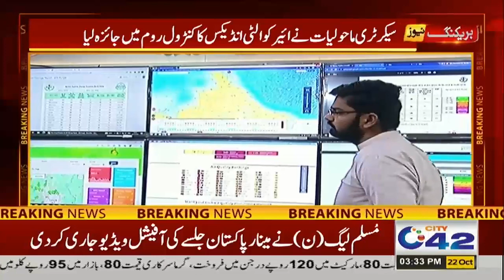3PM Bulletin News Bulletin | 22 OCT 2023 | City42 News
3PM Bulletin News Bulletin | 22 OCT 2023 | City42 News